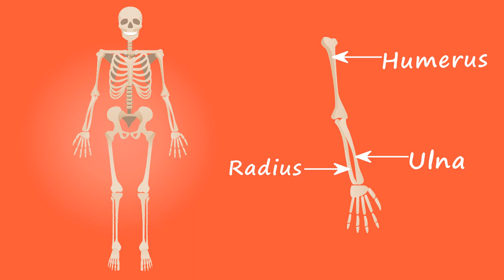HUMAN SKELETON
ABOUT HUMAN SKELETON